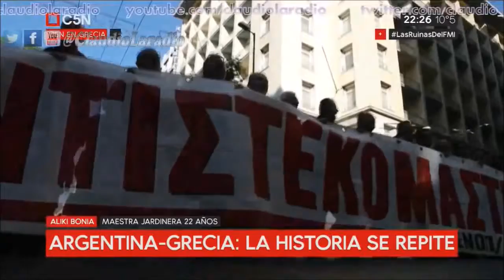A. Bercovich - Brotes Verdes 3 GRECIA - FMI Como viven los jóvenes que se quedan